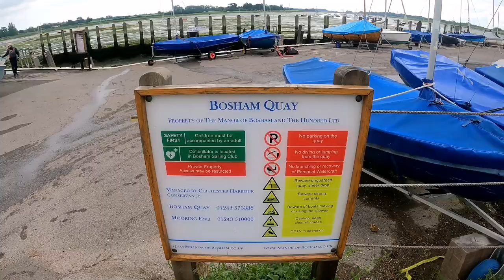4K Walking Tour Around Bosham Village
Bosham is an ancient harbour town in West Sussex, England. It is located in one of many small inlets forming Chichester Harbour. Inhabited by the Romans, Bosham was the sixth most important town in Sussex in the 8th century. @makucokdiinggris4114